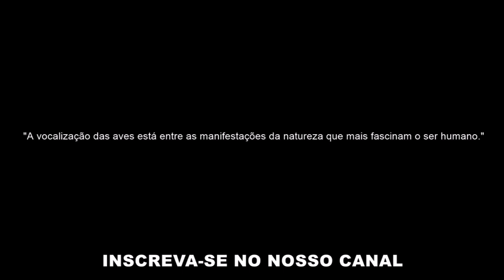🔴 O BELÍSSIMO CANTO DA PEQUENA CORRUÍRA ♫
Visite também nosso canal parceiro (especializado em cantos de trinca ferro)

A Corruira é uma ave passeriforme da família Troglodytidae. Possui diversos nomes populares, tais como: correte, maria-judia (Pará), currila, cambaxirra, garrincha (Alagoas, Minas Gerais e Maranhão), cutipuruí (Pará, Amazonas), rouxinol (Ceará, Pernambuco e Paraíba), corruíra-de-casa, carriça, garriça, curuíra, coroíra, curreca (Santa Catarina) chirachola e carruíra (Rio Grande do Sul). É parente do famoso uirapuru, considerado por muitos como a ave brasileira que tem o canto mais bonito.